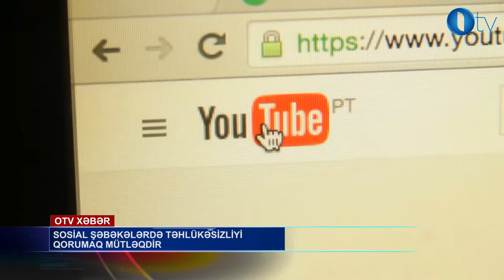Sosial şəbəkələrdə təhlükəsizliyi qorumaq mütləqdir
Sosial şəbəkələr uşaqdan böyüyə hər kəsin həyatının ayrılmaz hissəsinə çevrilib. Bu gün hər kəs virtual məkandan aktiv istifadə edir. İnternet insanlara ictimai müzakirələrdə iştirak etmək, ifadə azalığı və informasiya ala bilmək kimi əlçatan imkanları təqdim edir.
Mobil ekspert Rəşad Əliyev bildirir ki, hazırda internet təhlükəsizliyi təkcə ölkə səviyyəsində deyil, beynəlxalq səviyyədə olan problemlərdən biridir.
Böyüklərlə yanaşı artıq azyaşlılar da aktiv internet istifadəçisidir. Bəzən azyaşlıları kiberməkanın zərərlərindən qorumaq isə valideynlər üçün çətin olur.
Ekspert Rəşad Əliyevin sözlərinə görə internetin yaratdığı fəsadlar barədə uşaqlar və valideynlər düzgün maarifləndirilmir
İnternet insanlar üçün bəla deyil,  Əgər  verilən  imkanlardan doğru istifadə edilsə.